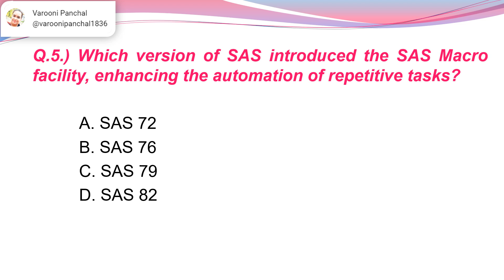SAS Interview Technical Questions Set 12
Please note: Answers will be provided by the end of Year 2024 i.e. on Dec 2024.